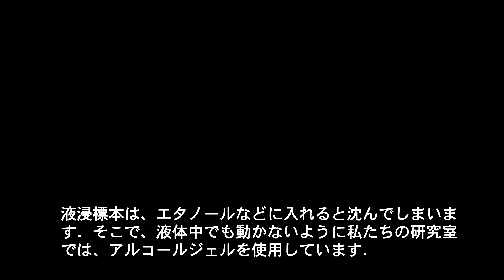ミツバチの液浸標本の簡易作成方法（序章おまけ①）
渋谷さん(2023年卒)が作成してくれました.ミツバチの簡易液浸標本の作り方です．
ミツバチの秘密・序章おまけ①(高橋純一著)緑書房

生物学実験：昆虫標本の作製・ミツバチ編
撮影・編集：澁谷睦さん